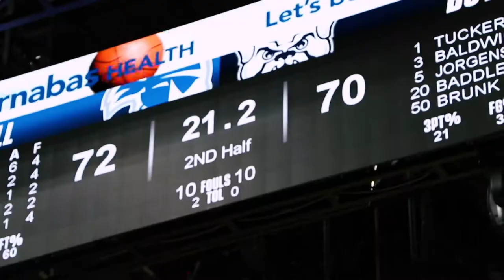Visual Recap: Seton Hall Men's Basketball Defeats Butler